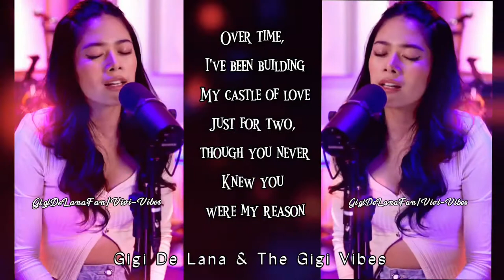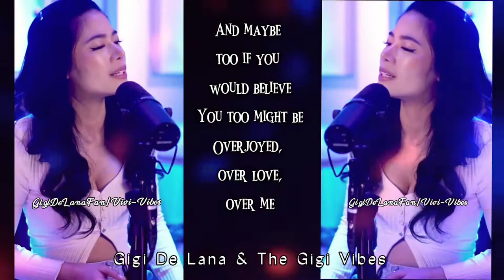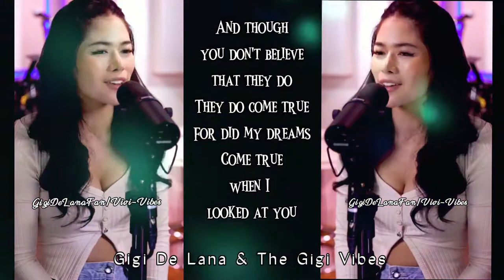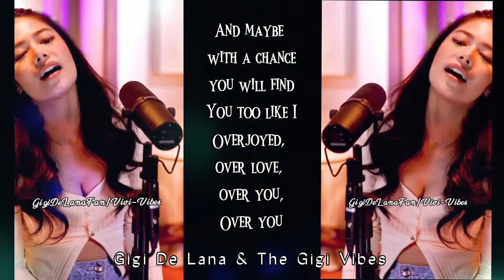OVERJOYED - Stevie Wonder (LYRICS)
Title: OVERJOYED - Stevie Wonder (LYRICS)